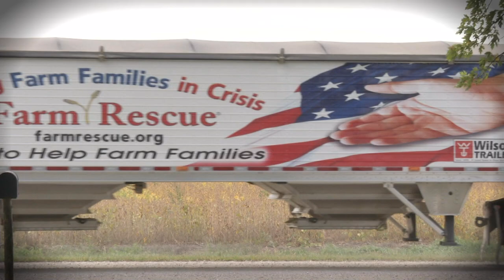FARM RESCUE : JASON BROWN (COUNTRY MUSIC ARTIST VOLUNTEER)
Jason Brown helps farm families as a volunteer of Farm Rescue.